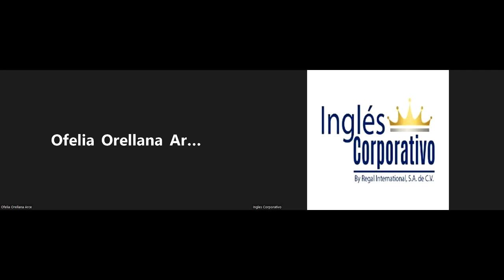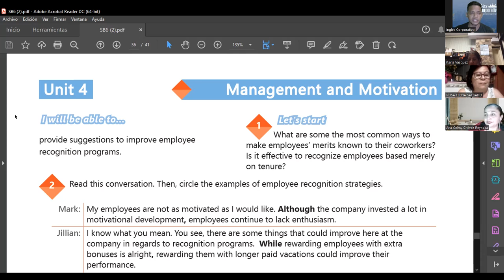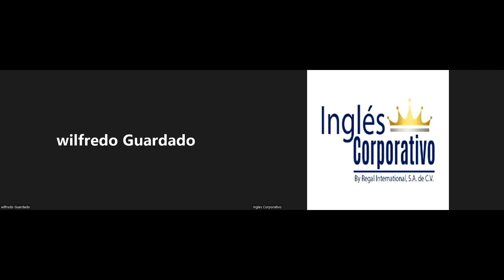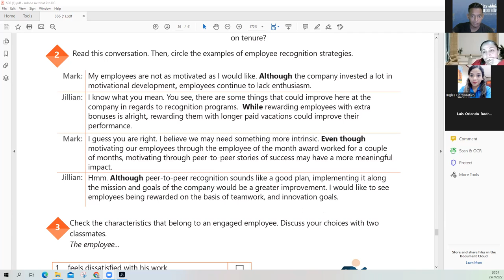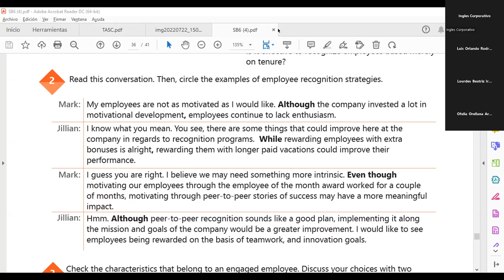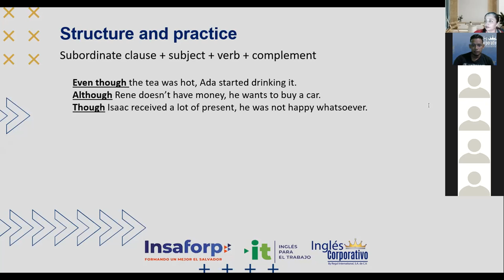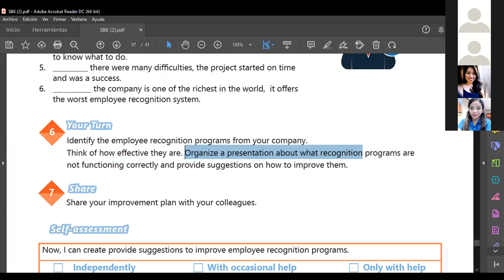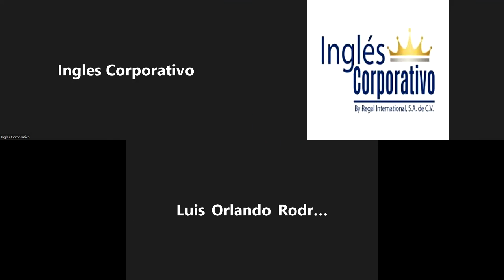Inglés Corporativo-25/07/2022-Subordinate clauses